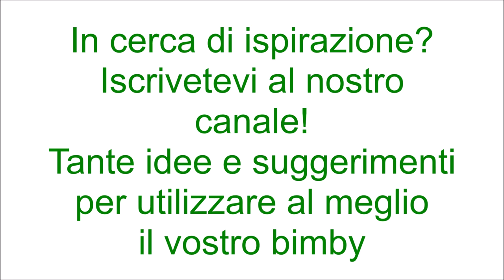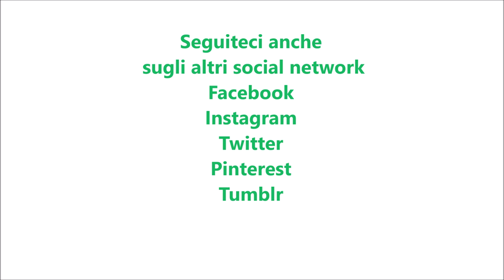Torta ai quattro formaggi per bimby TM6 TM5 TM31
Ingredienti
1 dose di pasta brisée o pasta al vino
80 g di gorgonzola
200 g di mozzarella
100 g di fontina
80 g di parmigiano
2 uova
80 g di panna da cucina
sale, pepe, noce moscata, burro q.b.